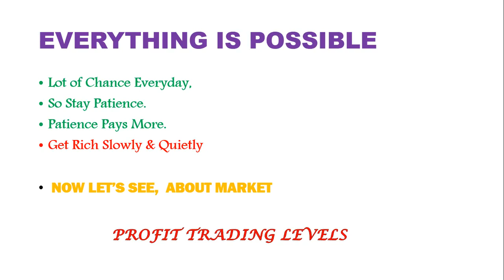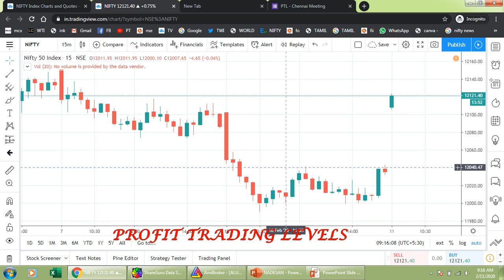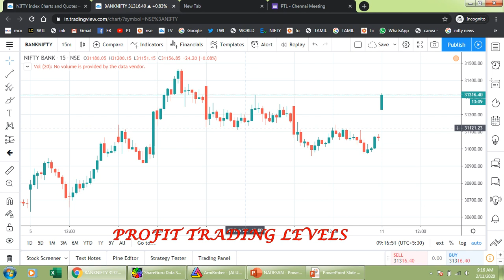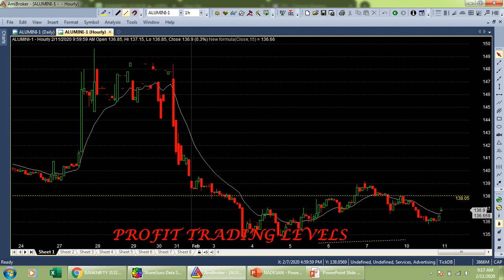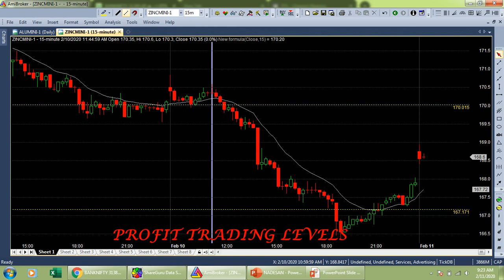MORNING TRADING LEVELS NIFTY, CRUDE 11-02-2020 / ALICE BLUE / ZERODHA / UPSTOX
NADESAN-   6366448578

FOR REGISTRATION
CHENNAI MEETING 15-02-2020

FOR REGISTRATION
HOW MANY INDICATORES IN STOCK MAREKT 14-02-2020